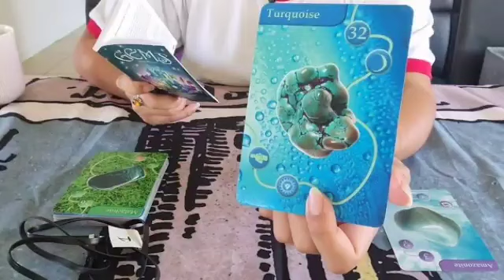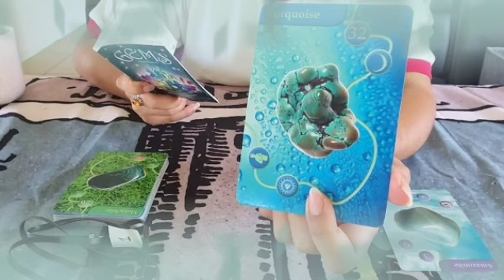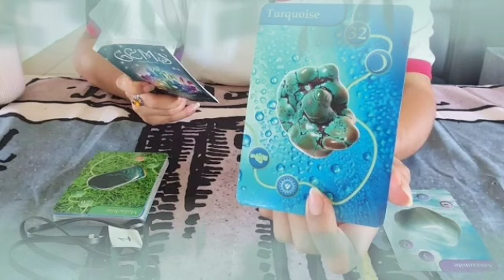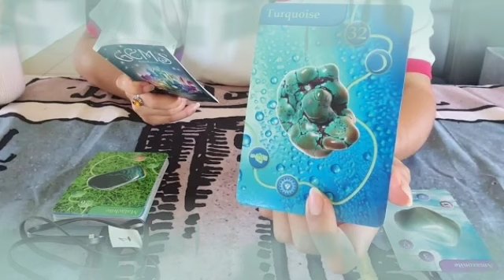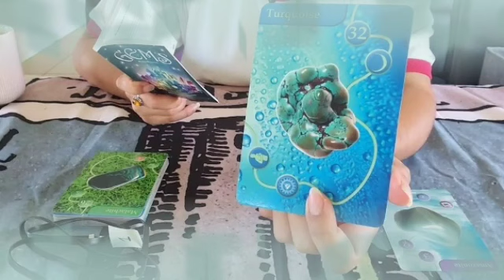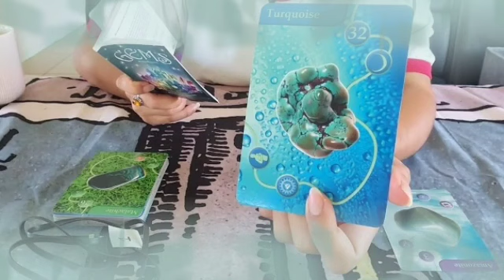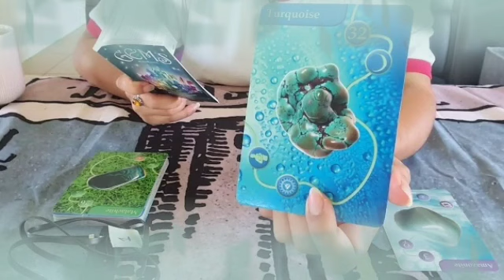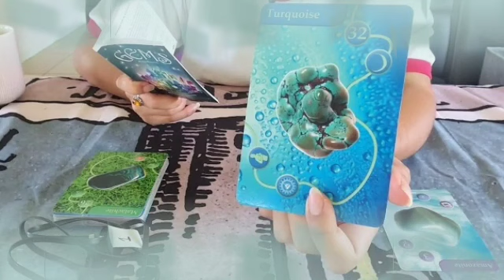برج الحوت من 6 إلى 26 ديسمبر 2022 // هقولك العلاقه دي رايحه فين👰ما تتوقعش اكتر عشان ما تتفئجش😔